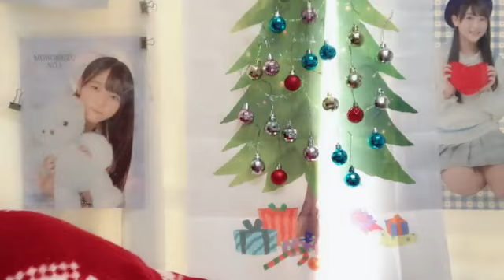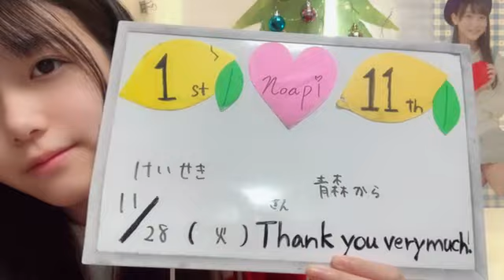48 MOROKUZU NOA 2023年11月28日07時41分41秒 諸葛 望愛（STU48 2.5期研究生）